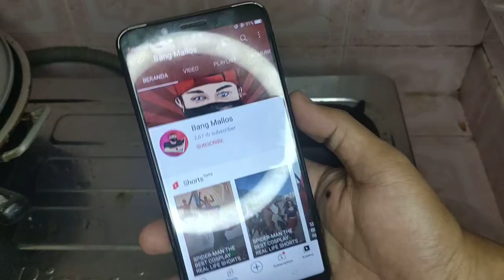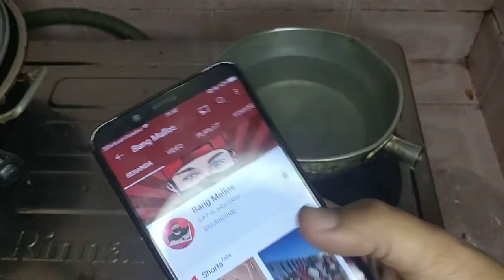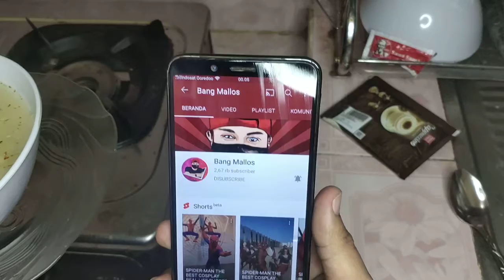Cara memasak mie instan ala anak kost